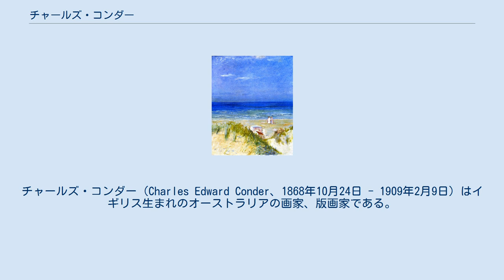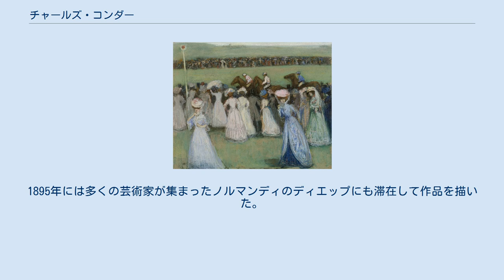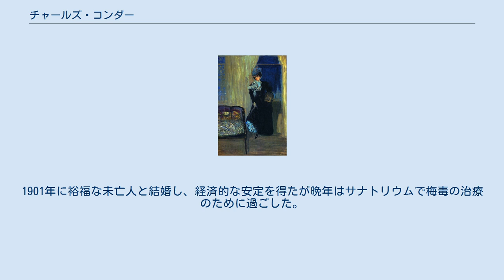チャールズ・コンダー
チャールズ・コンダー（Charles Edward Conder、1868年10月24日 - 1909年2月9日）はイギリス生まれのオーストラリアの画家、版画家である。
「ハイデルバーグ派」と呼ばれる、オーストラリアの印象派グループの重要人物である。
 グレーター・ロンドンのトッテナムで生まれた。
父親は土木技術者で、父親の仕事で、1873年に母親が亡くなるまで数年間インドで育った。
イギリスに戻され教育を受け、父親の意向で土木技術を学んだ。
1884年にオーストラリアで働いていた叔父のもとに送られ、ニューサウスウェールズ州政府に雇われ測量の仕事をしたが、風景画を描くことが楽しみになり、1886年に測量の仕事をやめて、絵入り新聞「Illustrated Sydney News」の挿絵画家に転じた。
アルバート・ヘンリー・フルウッド(Albert Henry Fullwood)、フランク・P・マホニー(Frank P. Mahony)、ミンズ(Benjamin Edwin Minns)といった画家と知り合い、シドニーで教えていたダプリン(Alfred James Daplyn)の教室で学び、ニューサウスウェールズ美術協会の会員になった。
 1888年にメルボルンに移り、アーサー・ストリートンと親しくなり、シドニーで知り合っていたトム・ロバーツと共同でスタジオを開いた。
オーストラリアの風景を描いた作品を製作した後、1890年にヨーロッパに戻った。
 1890年以降はヨーロッパ、おもにイギリスで過ごした。
パリではアカデミー・ジュリアンで学び 、多くの前衛的な画家と知り合い、1892年にはアンリ・ド・トゥールーズ＝ロートレックがコンダーの肖像画を残している。
1895年には多くの芸術家が集まったノルマンディのディエップにも滞在して作品を描いた。
1901年に裕福な未亡人と結婚し、経済的な安定を得たが晩年はサナトリウムで梅毒の治療のために過ごした。